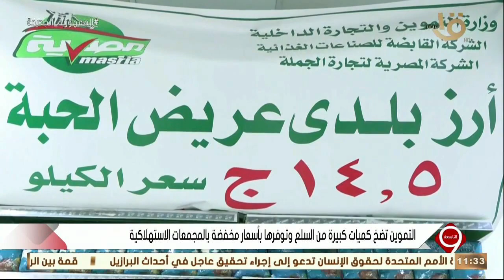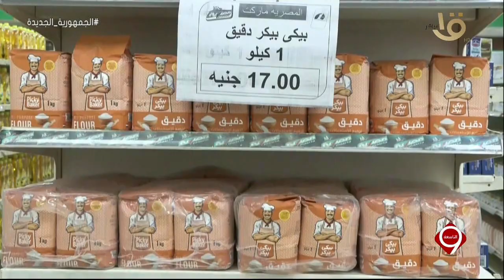التاسعة | التموين تضخ كميات كبيرة من السلع وتوفرها بأسعار مخفضة بالمجمعات الاستهلاكية